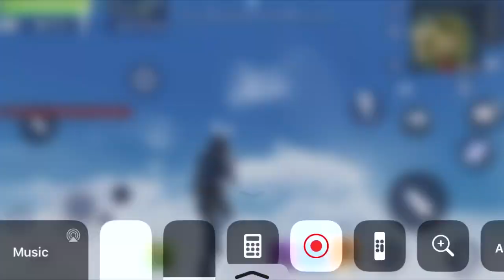I might switch to claw...(Day 1)